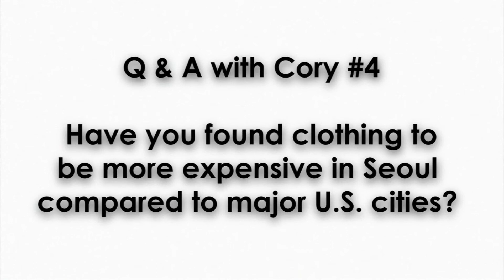Q & A with Cory #4 - Price of clothing in Seoul compared to major U.S. cities?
ValhallasOwn asks "Have you found clothing to be more expensive in Seoul compared to major U.S. cities?

I answer as honestly as possible, on the spot.  I could elaborate more on this topic, but I think this video answers the question asked by ValhallasOwn decently, and therefore I will leave it as it.  Maybe later I can make a video about shopping (as a man) in Seoul.

Until then, please "Like" my video... it really helps me!

Cheers and Aloha!!

We are Cory and Marie, and we love sharing Korea with you and hearing all your feedback. Get in touch!

Support us:
✦Purchase our monthly subscription box - Korea Curated (see below)

♥︎Korea Curated Monthly Subscription Box♥︎

Do you want to receive a special package from us every month? We hand-pick awesome stuff created by local Korean artists, designers and companies. Then we hand-pack it and ship it to wherever you are in the world.
FREE WORLDWIDE SHIPPING included!
Regular giveaways for subscribers and those who sign up for our newsletter list too!  Don't miss your chance to win a round trip plane ticket to Korea when we reach 500 subscribers! ^^

What equipment do we film with?

Sony A7s
GoPro HERO 4 Black Edition
Zhiyun Z1-Pround Stabilizer
Edutige ETM-001 Microphone